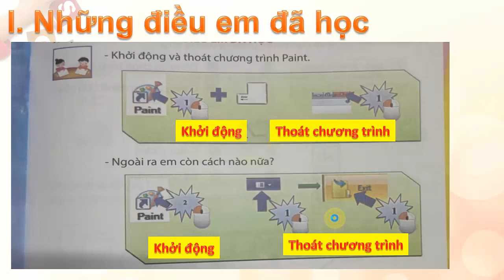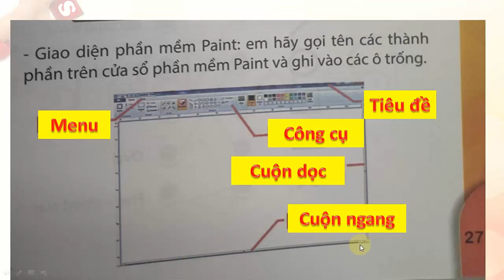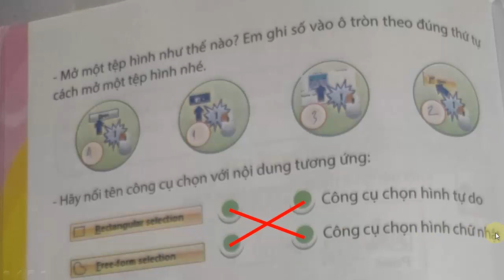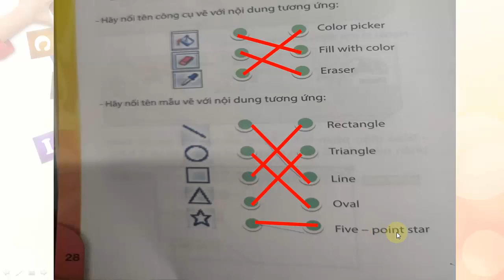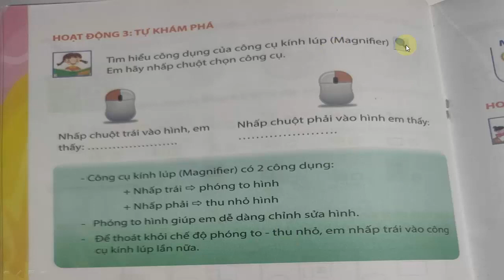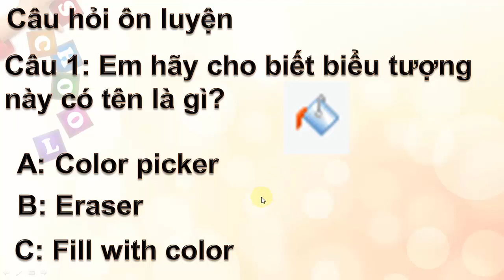Tuần 8: Tin học Lớp 2 Bài: Làm quen phần mềm Paint